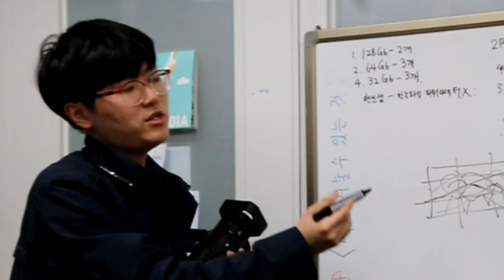[2018년 와보숑 사람들 ^^ㅎㅎ ]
와보숑 사람들이 만들어가는 2018년 ~^^
올 한해도 즐겁고 재미나고 신나게 ~~ !!

# 제작: 미디어협동조합 와보숑